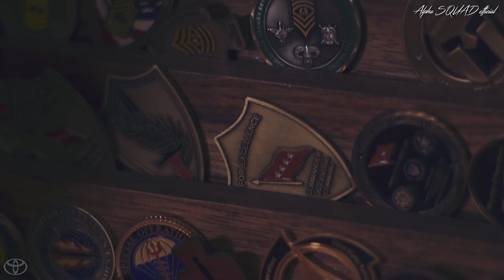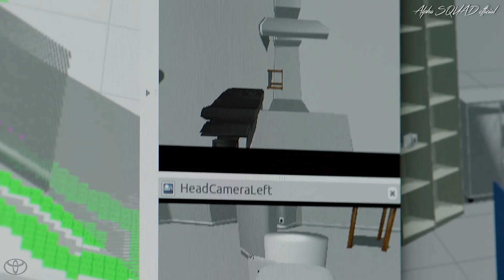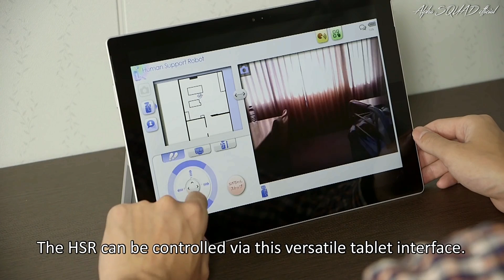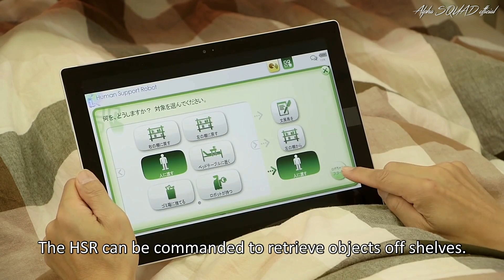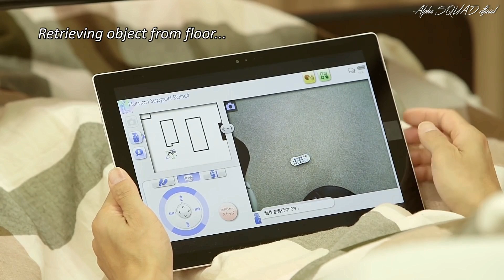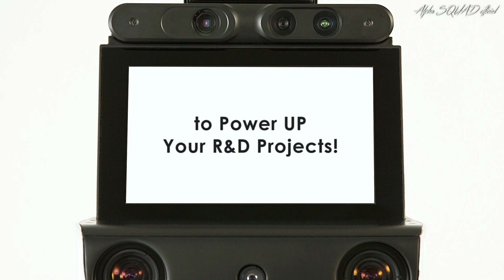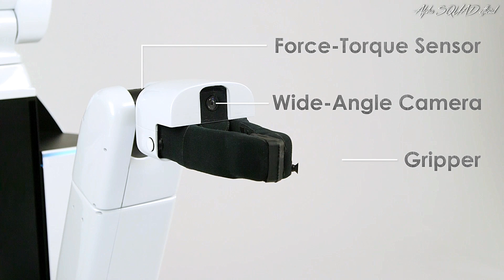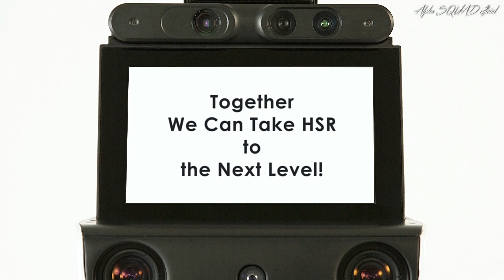Toyota Robot for Elderly People or People with Disabilities – Toyota Human Support Robot (HSR)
Toyota expanding Robotics Research in Europe

- The Toyota Human Support Robot (HSR) provides researchers with an open innovation platform for research, development and field testing in a real environment

- Through the Developer’s Community, Toyota is opening collaboration to research organizations to accelerate technological advances and growth thanks to the HSR

- Toyota will present its HSR at the IROS (2018 IEEE/RSJ International Conference on Intelligent Robots and Systems) in Madrid from October 1st-5th, 2018

Toyota believes that mobility goes beyond cars. At Toyota, freedom of mobility is important, whether you are 1 or 100 years old. In pursuing its vision of “Mobility for All”, Toyota is committed to support the creation of a more inclusive and more sustainable society through mobility in which everyone can challenge their impossible.

Next week Toyota will show its Human Support Robot (HSR) to the academic and researchers’ community in Europe at IROS in Madrid from October 1st-5th. Toyota Engineers will also present the HSR research platform in a series of talks.

The HSR, one of Toyota’s mobility concepts developed within our goal to provide freedom of mobility for all, is part of the Toyota Partner Robots family. It reflects our commitment to enriching lives of Communities with a focus on nursing and healthcare, short-distance transport and home-living.

As a compact mobile manipulator with a folding arm, it can pick up objects up off the floor and retrieve objects from shelves. It performs a variety of other tasks to improve the quality of life of elderly people or people with disabilities.

Toyota Motor Europe (TME) R&D Robotics significantly contributes to Toyota’s global research in specific areas of robotics such as perception thanks to Europe’s advanced capabilities in computer vision. We believe that HSR brings a real contribution to researchers and can help accelerate technological advancements in robotics. We are thrilled to expand our collaborations with additional European research organizations.

Through the HSR Developer’s Community launched in September 2015, Toyota has been offering its HSR open innovation platform to partners throughout the world. Participating research organizations do not need to develop the actual robot nor the software for the robot’s basic operations. They can focus on developing future ideas and applications by testing their technology and algorithms in a real environment with ease. There are already 44 partners in 12 countries using the HSR. In Europe, TME is also supporting 5 research universities located in Germany, UK, France and The Netherlands.*

* List of research universities in Europe:

Country: The Netherlands
University: Eindhoven University of Technology
Topic[SM(1]: Health-care oriented service robots

Country: Germany
University: University of Bremen
Topic[SM(1]: Cognitive robot for human support

Country: Germany
University: Bonn-Rhein-Sieg University of Applied Sciences
Topic[SM(1]: Domestic service robots

Country: UK
University: University of Oxford
Topic[SM(1]: Autonomous service robots

Country: France
University: University of Technology of Belfort-Montbeliard
Topic[SM(1]: Assisted living environments with service robots